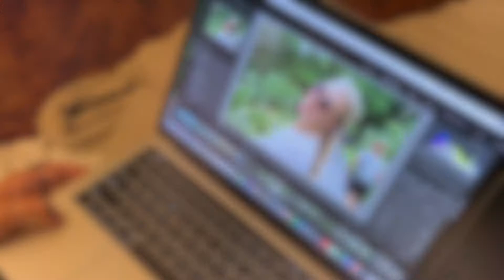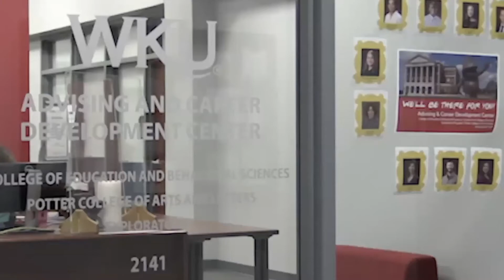Elizabeth Medley - Reporter Reel 2021